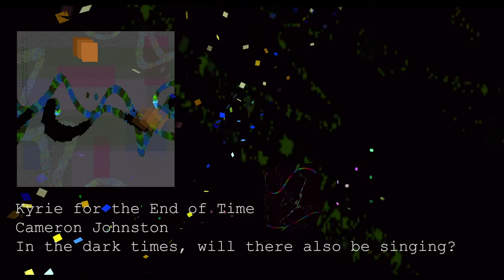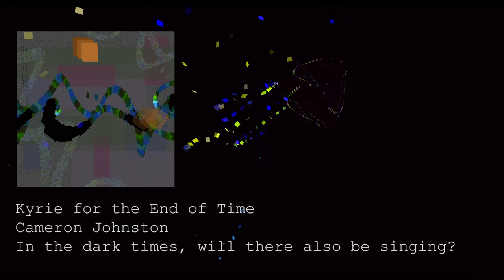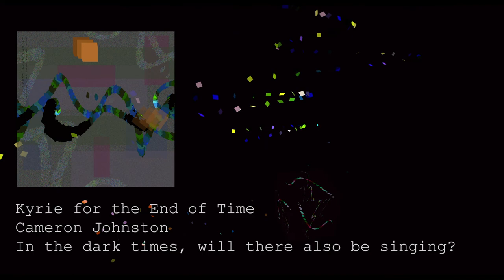Kyrie for the End of Time - Cameron Johnston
From the album "In the dark times, will there also be singing"